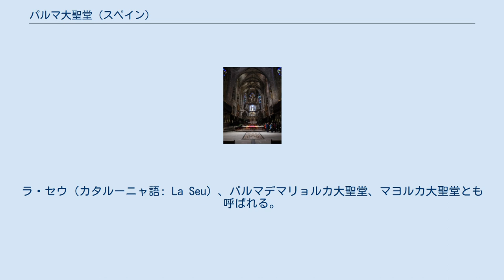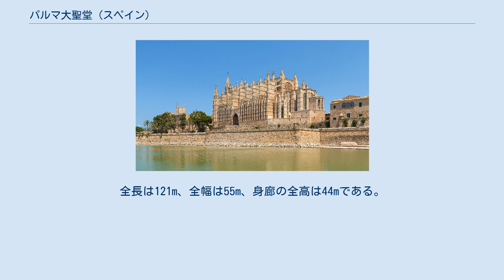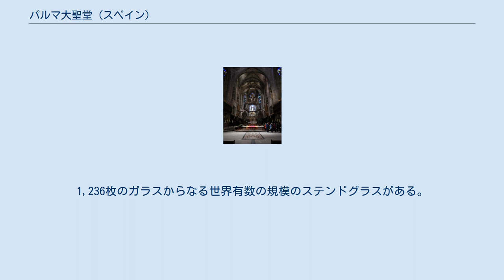パルマ大聖堂 (スペイン)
パルマ・デ・マヨルカ
パルマ大聖堂（スペイン語: Catedral de Santa María de Palma de Mallorca）は、スペイン・バレアレス諸島州パルマ・デ・マヨルカにあるローマ・カトリックの大聖堂。
西地中海に浮かぶバレアレス諸島のマヨルカ島にある。
重要文化財である。
ラ・セウ（カタルーニャ語: La Seu）、パルマデマリョルカ大聖堂、マヨルカ大聖堂とも呼ばれる。
 身廊 1229年にアラゴン＝カタルーニャ連合王国のハイメ1世がマヨルカ島を征服（レコンキスタ）し、1230年に建設が開始されたが、完成したのは1601年のことである。
イスラーム教徒の時代のこの地にはモスクが存在したため、エルサレムではなくメッカの方角を向いている。
 1851年の地震ではファサードが大きく損傷し、修復工事が開始された。
修復開始から50年後の1903年には、マヨルカ司教によってカタルーニャ人建築家のアントニ・ガウディが修復計画に招聘された。
ガウディの意見の一部は計画に採用され、聖歌隊席・祭壇などの配置変更、壁画・説教台・天蓋のデザインを行ったが、意見の食い違いから1914年には修復計画から手を引いている。
 カタルーニャ・ゴシック様式で設計されたが、北ヨーロッパの影響を受けている。
全長は121m、全幅は55m、身廊の全高は44mである。
ゴシック様式の主要な大聖堂の身廊の高さを比較すると、パリのノートルダム大聖堂が33m、ランスのノートルダム大聖堂が38m、アミアンのノートルダム大聖堂が42m、ボーヴェのボーヴェ大聖堂が48mである。
1,236枚のガラスからなる世界有数の規模のステンドグラスがある。